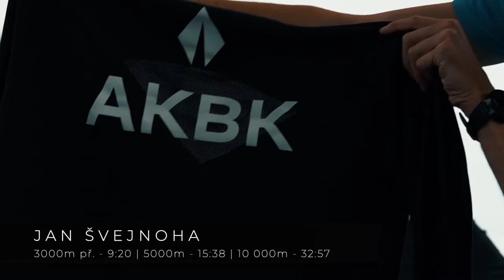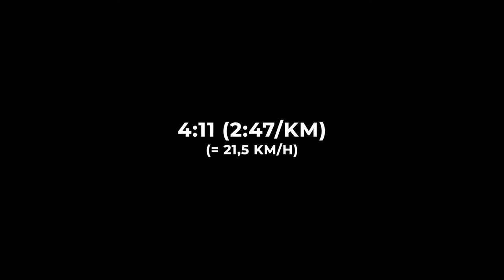Trénink s AKBK (6x1500m) - Workout with Czech group AKBK (6x1500m)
(English below)
Tréninkové video brněnské skupiny AKBK. Natočeno pro

I na základě tohoto tréninku běžci následně zaběhli tyto výkony:
Martin Zajíc 3000m - 8:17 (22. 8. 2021, Praha); 5000m 14:25 rekord MČR U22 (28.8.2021, Plzeň)
Roman Rudolecký 3000m -  8:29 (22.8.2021, Břeclav)
Milan Janoušek 3000m - 8:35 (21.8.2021, Nové Město nad Metují)
Jan Švejnoha 3000m př. 9:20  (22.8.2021, Praha)

Video natočili a produkovali more than media

ENGLISH:
This video shows a workout of a running group AKBK from Brno, Czech Republic.

The workout is 6x1500m/3min rest

3wks after the workout we ran:
Martin Zajíc 3000m - 8:17; 5000m 14:25
Roman Rudolecký 3000m -  8:29
Milan Janoušek 3000m - 8:35
Jan Švejnoha 3000m steeplechase. 9:20